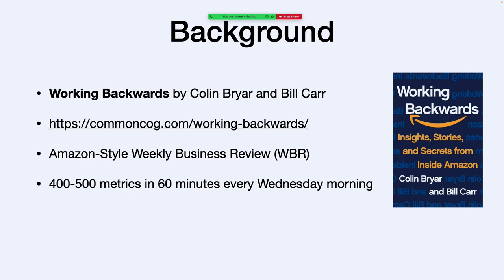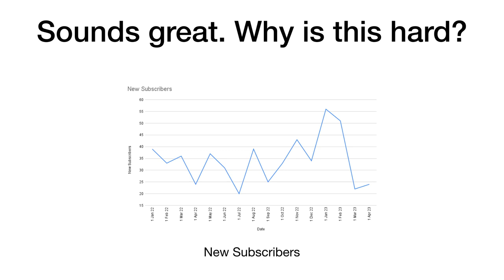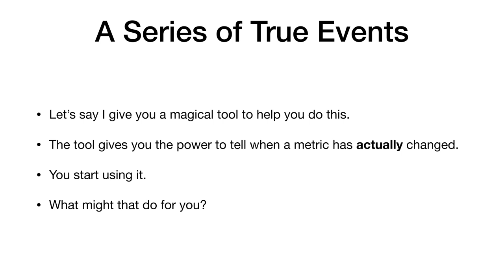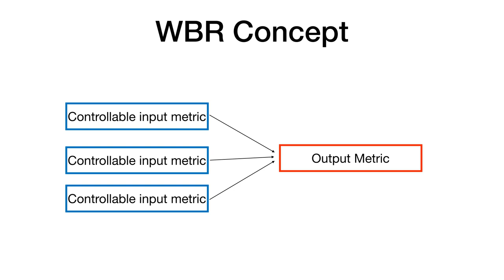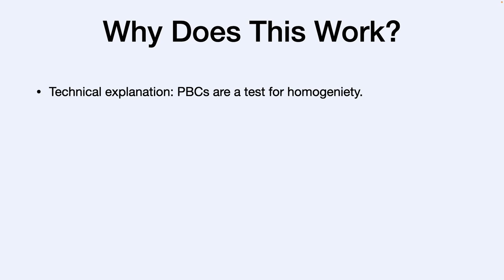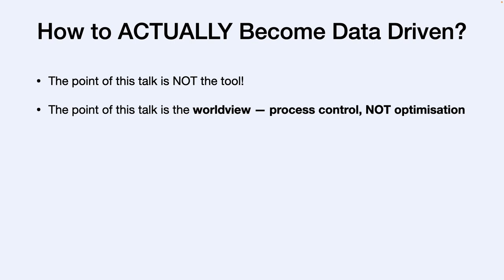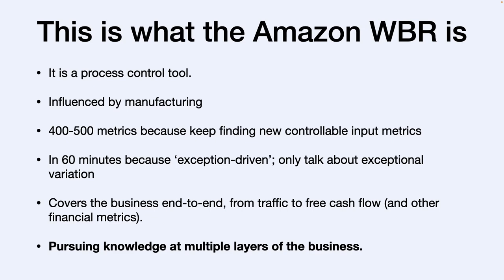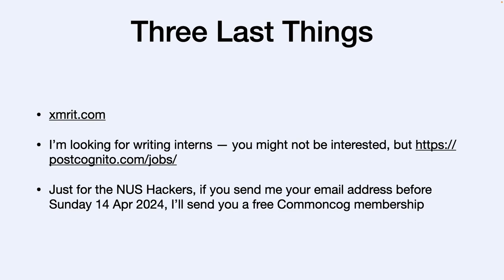Friday Hacks #257 : How to Actually Become Data Driven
People often say things like "become data driven" without explaining what that means or how to do it. This talk will cover everything you need to know about ACTUALLY becoming data driven, and from first principles. No bullshit, no hand-wavy sketches, no fancy technology, no buzzwords. Just a small set of effective ideas, that — for what it's worth, turn out to be the same ideas that Amazon, Koch Industries, and Toyota used to become data driven, back in their day.

Speaker Profile
Cedric Chin helped create the NUS Hackers. He started his own company, helped another company double their annual recurring revenue, and then spent four months training Judo full time just for the heck of it. He now runs his own thing and writes at Commoncog.